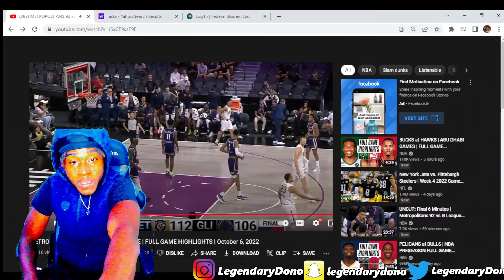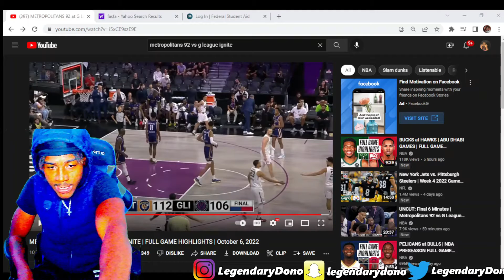VICTOR 37 AGAIN!! METROPOLITANS 92 at G LEAGUE IGNITE Full Game Highlights Reaction!